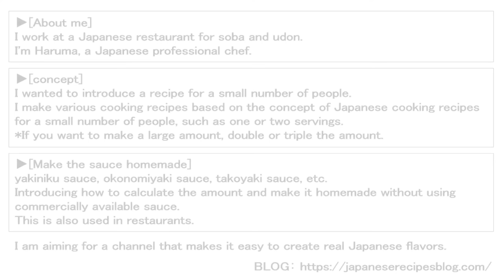Tamagotoji Soba & Hot soba soup. (Egg drop soba noodles soup Recipe)温かい卵とじ蕎麦の作り方(レシピ)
■This time is a recipe for Tamagotoji Soba & Hot soba soup. (Egg drop soba noodles soup Recipe) 卵とじ蕎麦の作り方(レシピ)

■How to make Tamagotoji Soba & Hot soba soup. [Recipe] [1 serving]
 [Ingredients]
・Soba noodles : about 100g (1 serving)
・Egg : 1

[Hot soba soup recipe]
・Water : 300g
・Dashinomoto : 2g (Bonito fish soup stock)
・Soy sauce : 18g
・Mirin : 18g
・Sugar : 2g

[Condiments / Toppings]
・Kamaboko (Fish paste)
・Green onion

I will introduce a recipe for warm soba noodles at the end of the year.
This year is how to make Tamagotoji soba & Hoto soba soup.

Add the eggs to the Hot soba soup little by little.
If you add a lot at once, the temperature of the soba soup will drop.
If you add it little by little, the temperature will not drop easily, so the egg will be fluffy(´▽｀*)!

今回は、プロが作る「あたたかい卵とじ蕎麦」の簡単な作り方を紹介します。
■卵とじ蕎麦（レシピ）1人前
[材料]
・蕎麦 : 100gほど (1人前)
・たまご : 1つ

[温かい蕎麦スープ]
・水 : 300g
・だしの素 : 2g
・醤油 : 18g
・みりん : 18g
・砂糖 : 2g

[調味料 / 薬味]
・かまぼこ
・青ネギ

▼撮影の裏側
年末という事で温かい蕎麦のレシピを紹介します。
今年は卵とじ蕎麦 & 蕎麦スープの作り方です。

卵は少しずつ蕎麦スープに入れてください。
一気に沢山いれると、スープの温度が下がってしまいます。
少しずつ入れると温度が下がりづらいのでふわふわな卵に仕上がります(´▽｀*)

Saikyo-yaki pork loin. (Pork marinated in Miso Recipe) 豚ロース西京焼きの作り方(レシピ)